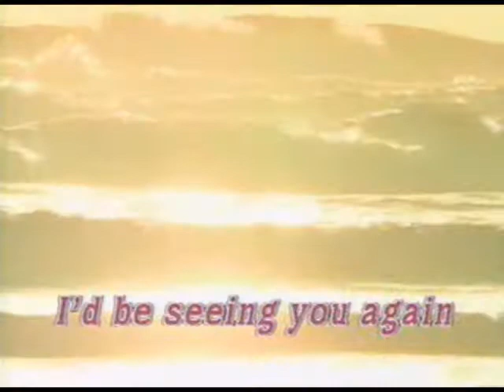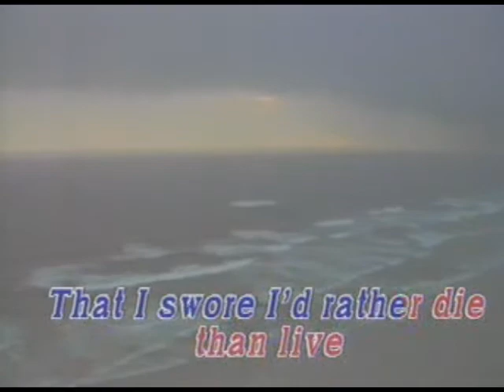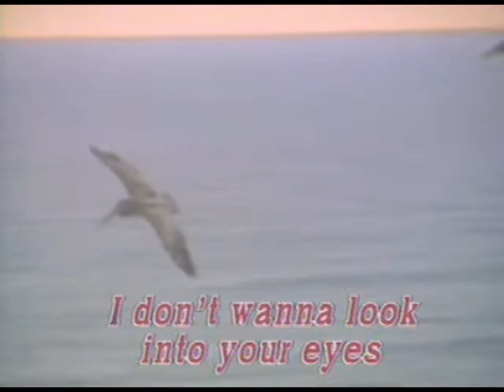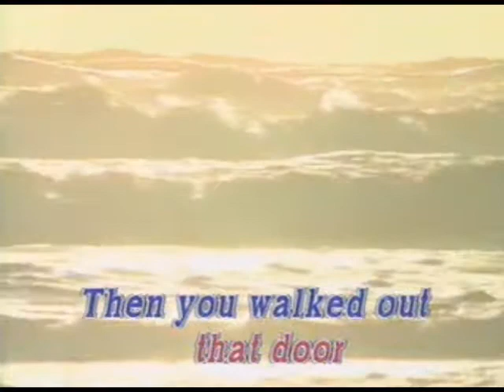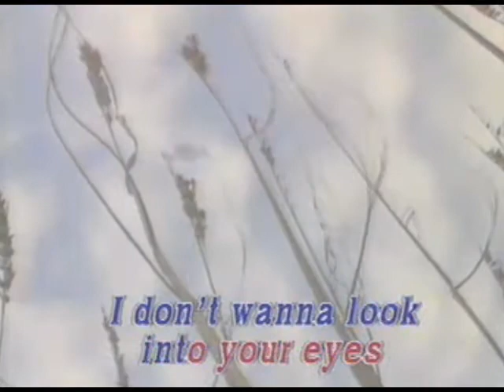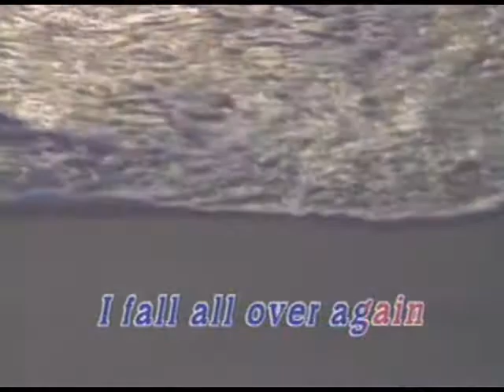Dan Hill - I Fall All Over Again ( Karaoke )